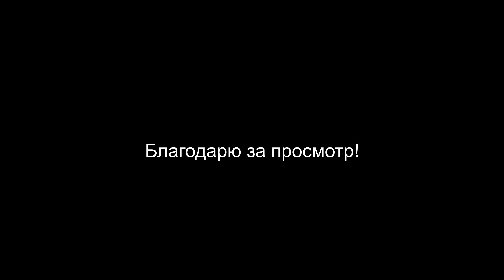Эндурим на кроссовой трассе | MX Жостовский Карьер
Провел целый день на треке MX Жостовкий Карьер.
Сначала поездил один, затем присоединился Александр Яковенко и показал как надо.
Поездку по эндуро маршрутам необходимо обговаривать с Александром Яковенко заранее.

Техника:
Honda CRF 250 X
BRZ X5